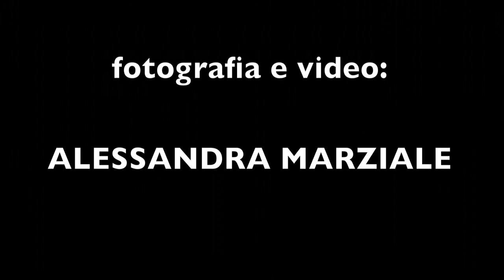Leonardo Giordani e CicloSport Luco dei Marsi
Leonardo Giordani in bici con la CicloSport di Luco dei Marsi sulle strade marsicane...